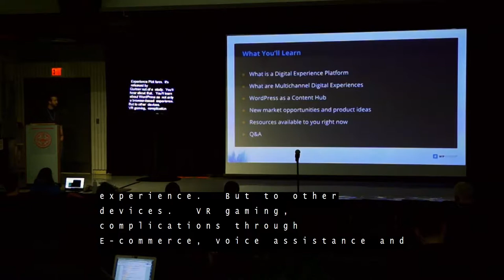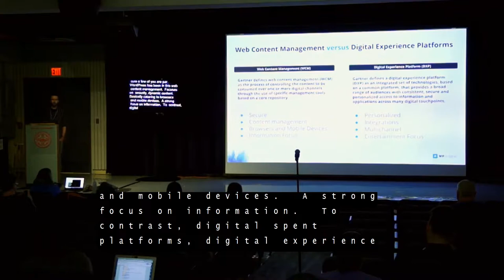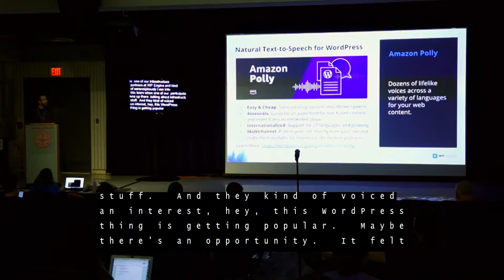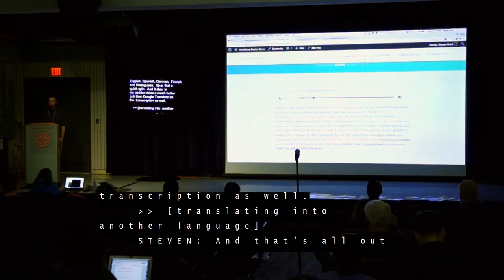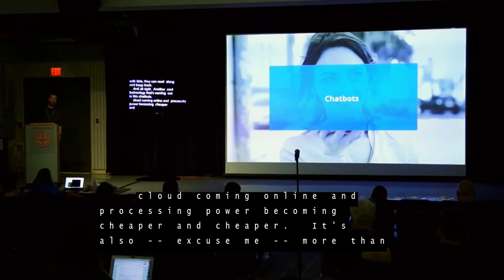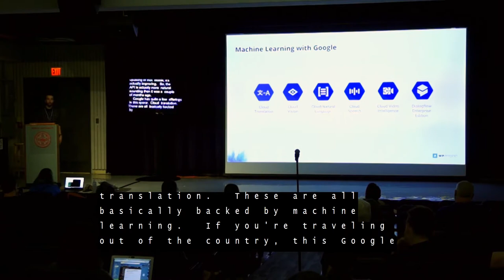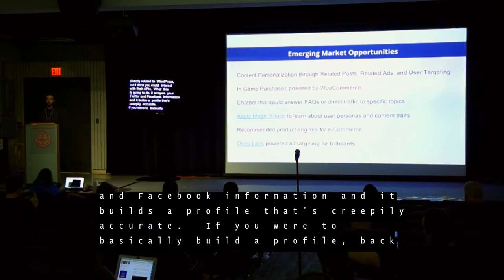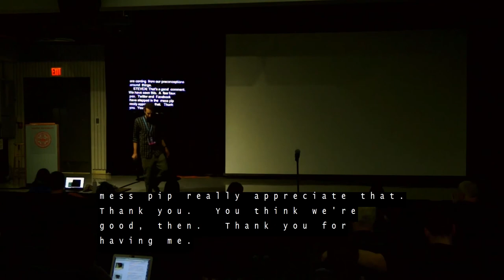Alexa, VR & More WP as the Hub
Alexa, VR, & More: WordPress as the Hub of Your Digital Experience

As the demands placed on the web continue to rapidly expand, businesses will move away from a browser-centric and siloed internet presence towards more pervasive and multichannel digital experiences.  Integrations across a larger set of technologies will become dominant with emphasis on user expectations for security, personalization, and cross-device utilization.

Modern organizations will continuously develop, deploy, and undergo change and the demand for a centralized content hub will only become more critical. WordPress, with 30% of the web’s audience listening, is positioned to be the solution of choice for this hub. Through integrations with emerging technologies such as voice assistants, chatbots, IoT devices, and AR/VR, WordPress has the potential to manage and push content outside of the browser and through this impending evolution.

In this session, we will explore the array of technologies entering these new spaces and discuss how to prepare your business practices and development teams for the next iteration of the web. We’ll focus on new market opportunities, possible product ideas, and how to leverage cloud services to mature your websites into future-ready digital experiences, powered by WordPress.

Steven Word

Steven Word is the WordPress Innovation Program Manager at WP Engine, where he evaluates, recommends, and architects WordPress technology solutions for customers and partners. A WordPress veteran of 10 years and Core Contributor, Steven is passionate about providing technical and strategic guidance to content creators, developers, and product teams.